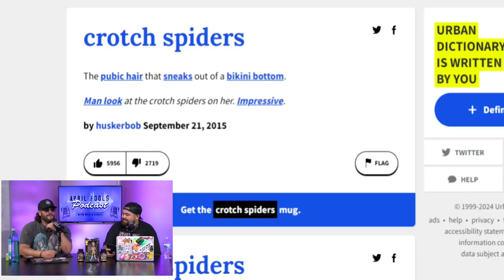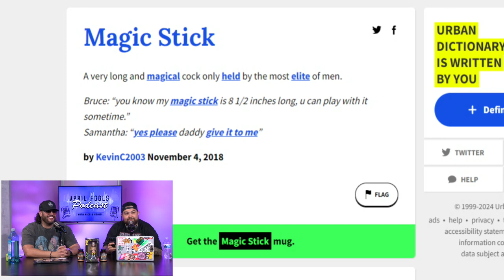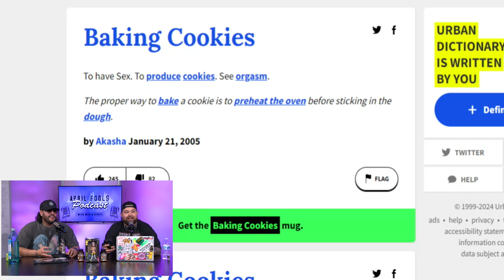The April Fools - Episode 122: Hungry Unicorns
This week we discuss the importance of history, the Savannah Bananas, spanking your child, crazy names to name your child, and more!